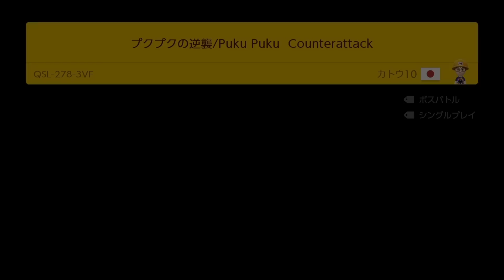【マリオメーカー2】プクプクの逆襲と衝撃の結末ｗｗ -Revenge of Fish- 【Mario Maker 2】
00:00:00　プクプクの逆襲とその結末が面白い！！
00:03:35　うずしおの海のボス戦が熱い！！

【コースID　】：QSL-278-3VF
【コース職人】：カトウ10

【コースID　】：3G0-CQC-SMF
【コース職人】：エレン(くん?)